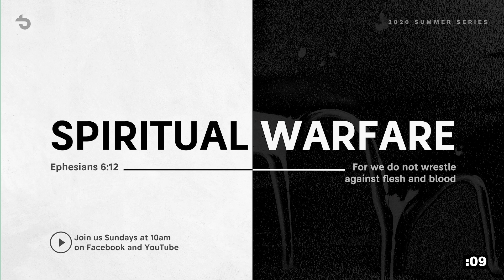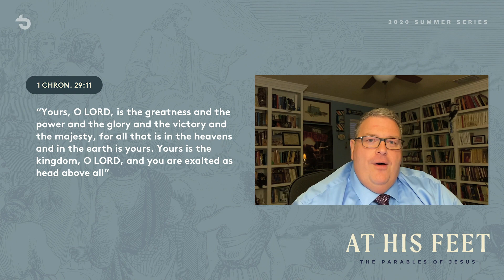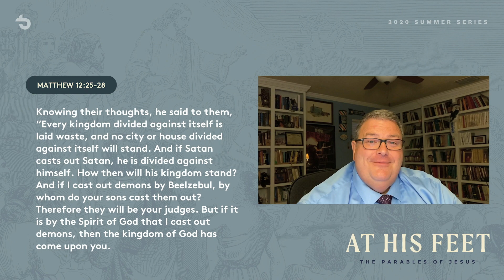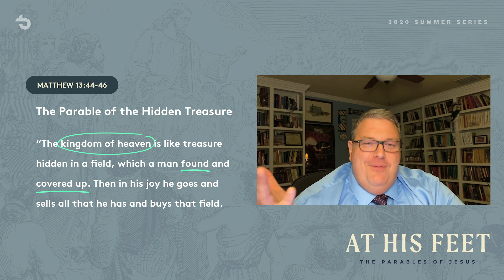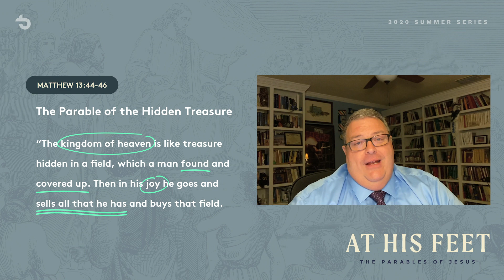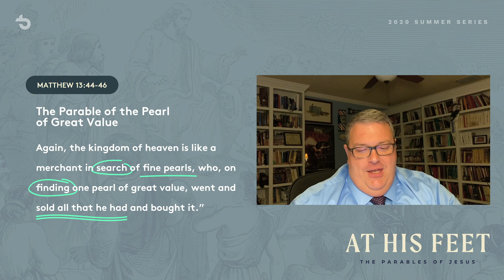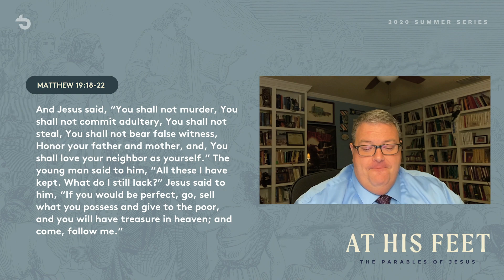2020 Summer Series | At His Feet | Priceless | Matthew 13.44-46 | Shane Scott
The Kingdom of Heaven is more valuable than buried treasure or a priceless pearl. What exactly does that mean? What was Jesus trying to tell us in these parables? Join Shane Scott as he leads us through the Scriptures, explaining the words of Jesus and helping us see the power of the gospel of Christ.